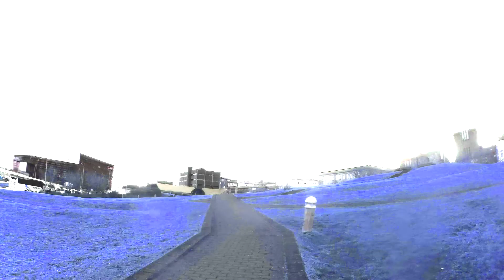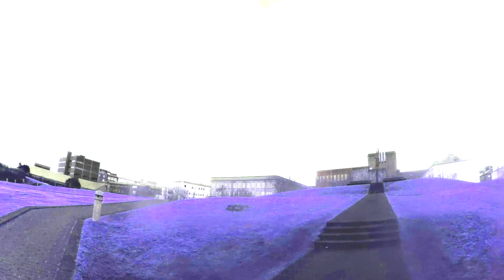Hawaii Teknó f. Hljóð og Mynd LHÍ